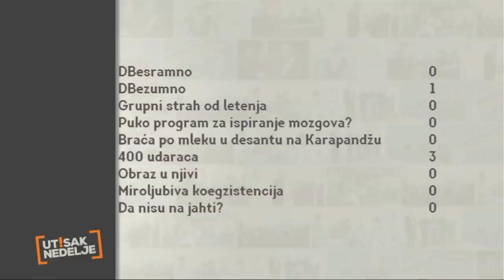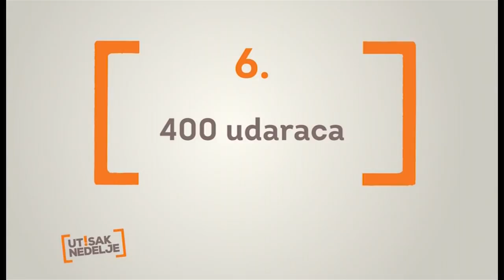Utisak nedelje: Miodrag Jovanović, Sofija Mandić i Stefan Simić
Gosti Olje Bećković u emisiji "Utisak nedelje" 6. oktobra bili su  profesor pravnog fakulteta Miodrag Jovanović, pravnica Sofija Mandić, član izvršnog odbora PSG Stefan Simić.